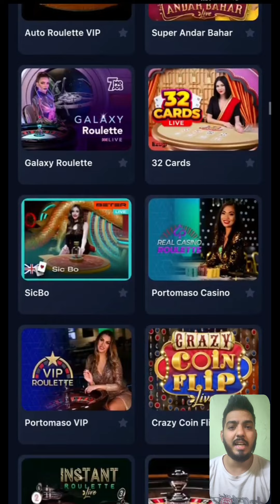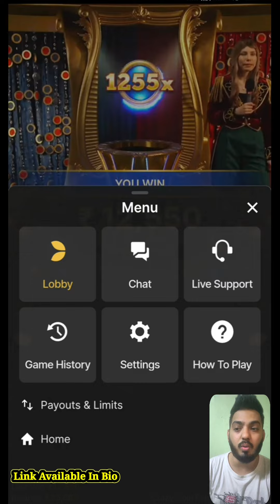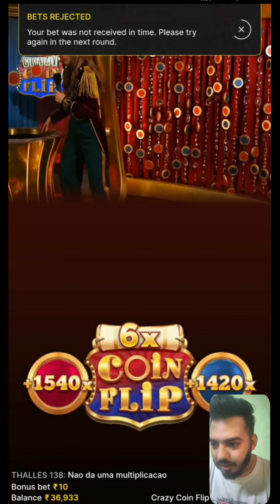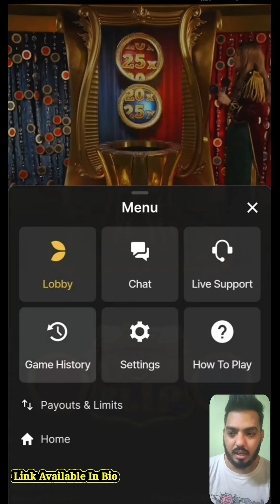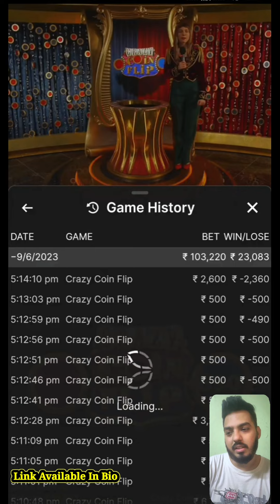CrazyCoinflip Insane Profit !! Bal 25K To 57K !! Loss Recovery Kese Kare Crazytime Live Casino Games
Todays bigwin topslot Crazytime

biggest pachinko win

casino score crazy time
1 win crazy time trick
crazy time between today

mcdonalds monopoly big winners
monopoly megaways big win
how to win big on monopoly riches
monopoly casino big win
monopoly slot machine big win
how to win big on monopoly slots
monopoly live casino big win
monopoly,
monopoly game,
monopoly strategy,
monopoly gunna,
monopoly plus,

casino,
casino movie,
casino royale,
casino slots,
casino jizzle,
casino royale opening,
casino games,
casino asmr

casino crazy time
casino
casino live
casino win
big wins
live casino
crazy time casino
pachinko
today biggest win crazy time
biggest win today in crazy time
crazy time biggest win today
Kingofcasino
King of casino videos
crazy time big win today live
big win today crazy time
crazy time today big win
crazy time biggest win